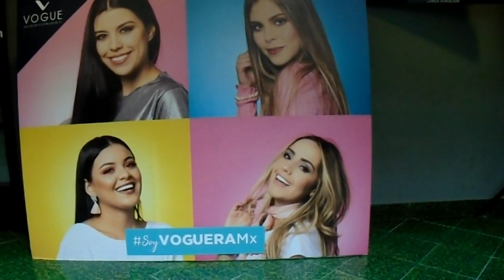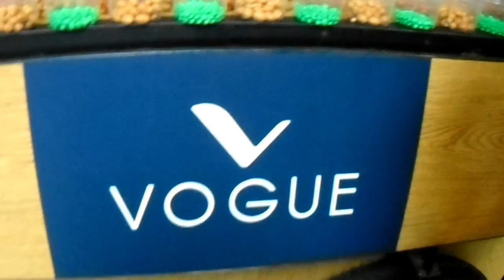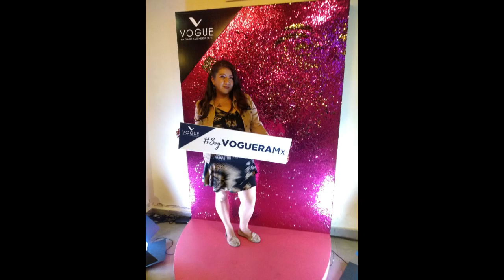EVENTO VOGUE COSMETICOS 2020 /KISH KMPS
Amores hoy les traigo este videito del evento anual de Vogue Cosmeticos, donde nos presentaron los nuevos lanzamientos y pude ver a mis amigas y conocer gente nueva. Espero les uste y me ayuden a compartirlo.

Que tipo de videos te gustaría ver???

Recuerda que me ayudas muchisisimo si compartes este video y le das like

Este video no ha sido pagado ni patrocinado por ninguna de las marcas que aquí aparecen, todos los productos fueron comprados por mi,con mis propios recursos.

Besitos